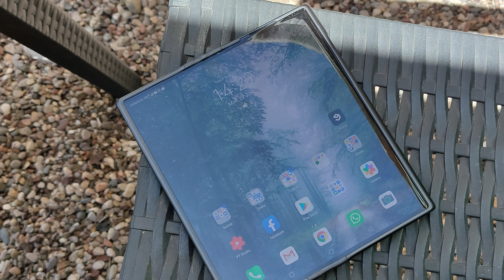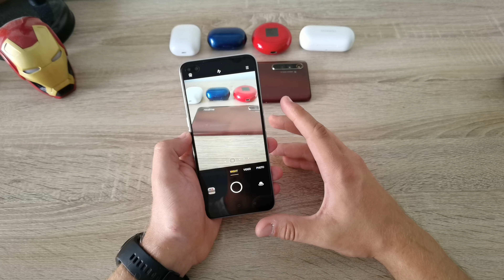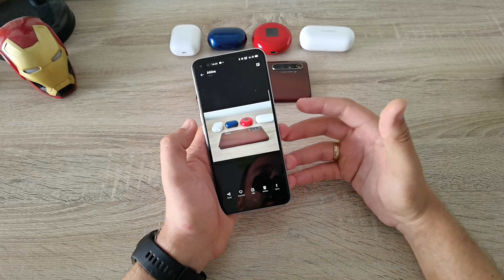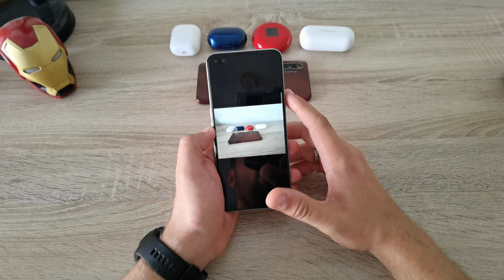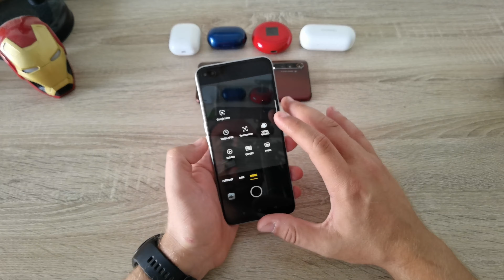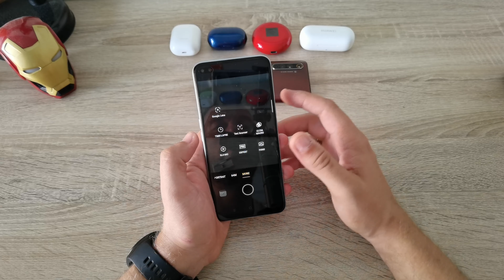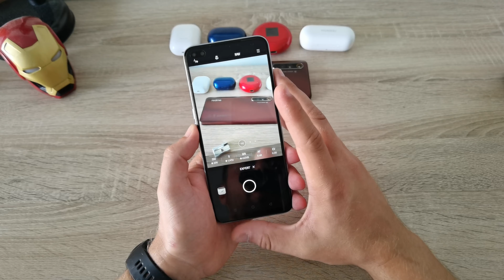Realme X3 Superzoom Camera review: Σημαντική βελτίωση [Greek]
Μια αναλυτική μάτια στις δυνατότητες και την ποιότητα που έχουν οι τέσσερις διαφορετικές κάμερες του νέου Realme X3 Superzoom